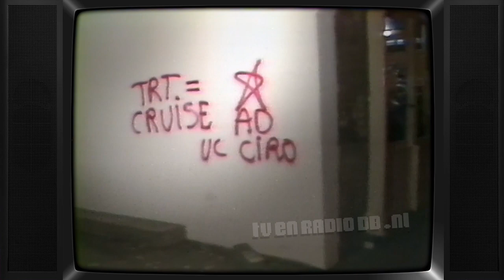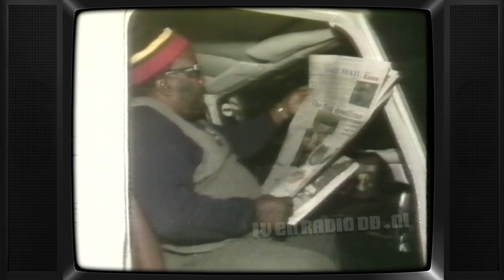TV: NOS Journaal (19850430) - 1730uur Journaal met Maartje van Weegen (matig-redelijke kwaliteit)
NOS 17:30uur Journaal met Maartje van Weegen. Uitgezonden op 30 april 1985.